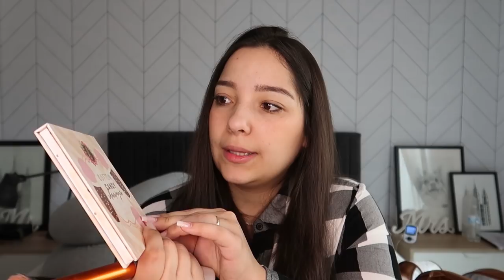ESTAMOS PRONTOS | Mostrei tudo o que vai na nossa mala de maternidade | Quando a Maggie chega?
ARRUMEI O ÁUDIO!

É, a partir de agora todos os momentos serão de intensa emoção por aqui! Maggie pode nascer a qualquer momento, e é claro que eu quero vocês bem pertinho.

O vídeo de hoje eu mostro tudo o que estou levando para a maternidade - a segunda vez está bem mais tranquila, viu? e claro, contei com a ajuda da minha doula maravilhosa.